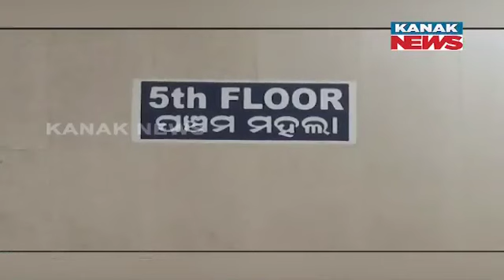Child Replacement Case Observed In PRM Medical, Baripada